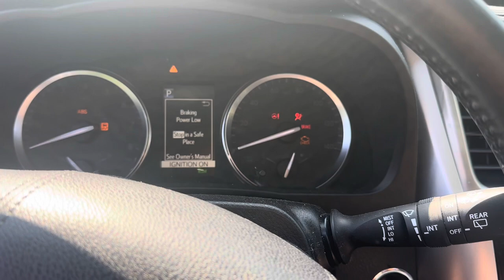WE GOT STUCK FISHING 🎣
Taking my kids fishing for the first time, omg this is not a job for the lazy 😂😂😂.